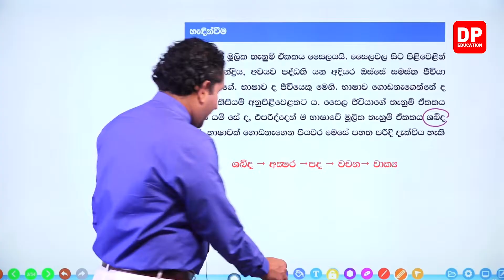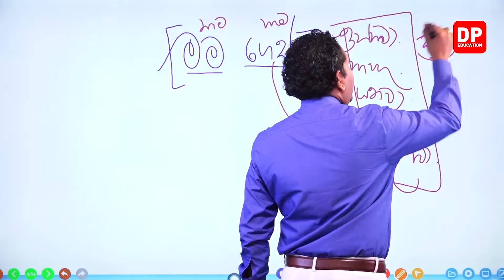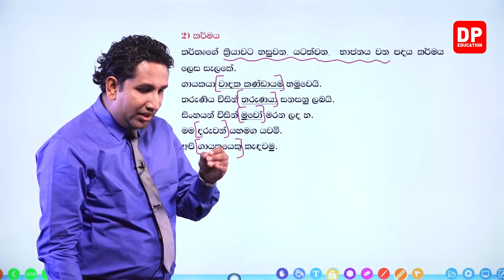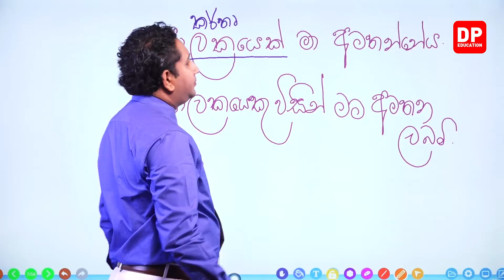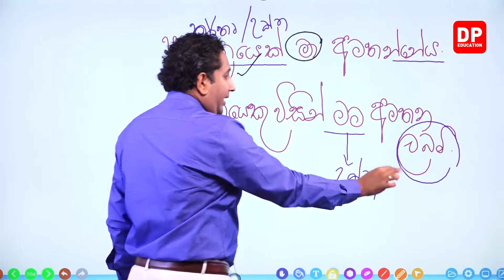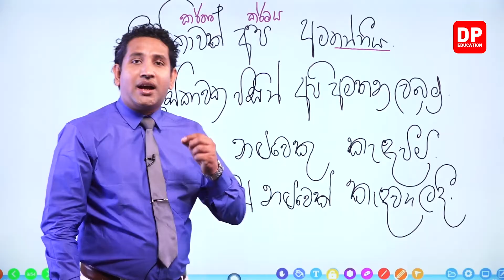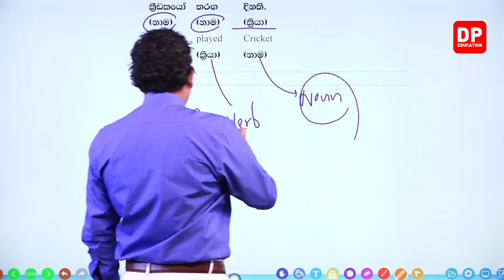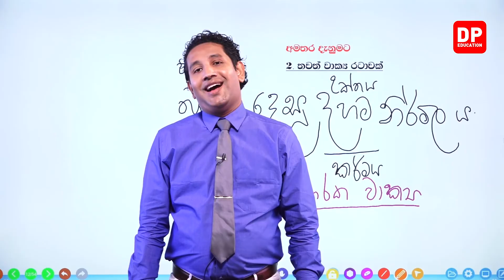07 වන ඒකකය | වාක්‍ය වින්‍යාසය - 01 කොටස | A/L Sinhala Unit 07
PDF එක Download කර ගනීමට 👉🏼